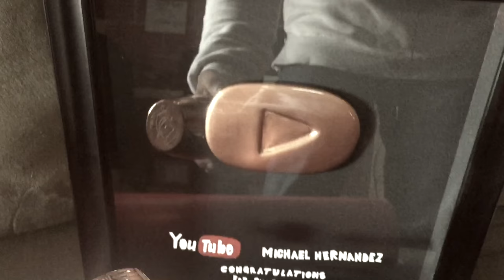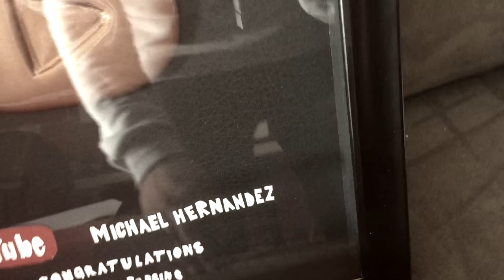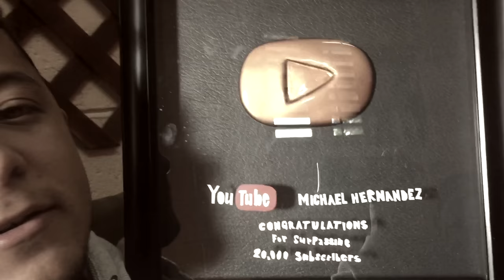Como Construir "EL BOTÓN DE BRONCE DE YOUTUBE"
Como Hacer "EL BOTÓN DE BRONCE DE YOUTUBE" como Recompensa Para Tu Canal